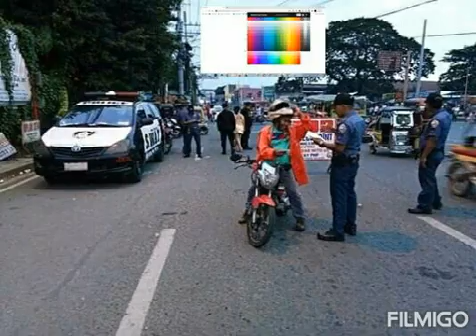Sm City Taytay 1244